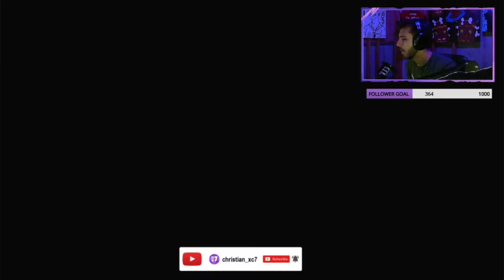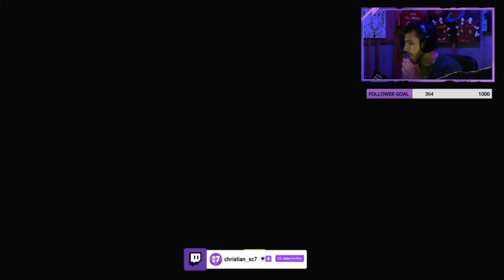DIVISION RIVALS REWARDS!! CRAZY OTW PACKED!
WE GOT OUR DIVISION RIVALS REWARDS AND PACKED ANOTHER OTW!! VAMOSSS!!!